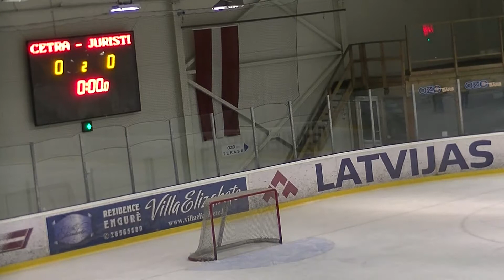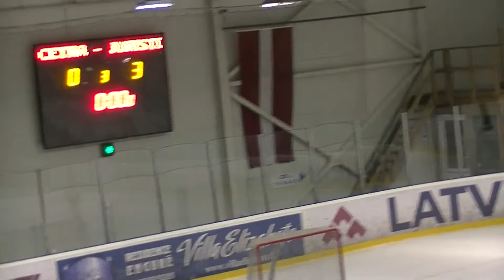Cetra - Juristi 0:3 (LHL Optibet Veterāni)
Juristi:
1. Jānis Lukaševskis (Vitālijs Gurēvičs)
2. Aleksandrs Ankudinovs (Viktors Stepkovskis, Mihails Deņisovs)
3. Vitālijs Gurēvičs